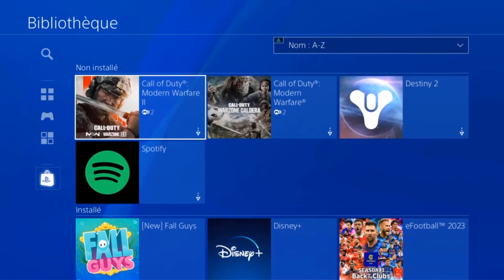Comment recuperer un jeu acheter sur PlayStation Store PS4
Ce Tuto s'adresse à ceux qui veulent apprendre comment récupérer un jeu supprimé sur PS4 et approfondir leur connaissance sur le sujet

J ai acheté un jeu sur PlayStation Store PS4 et je ne le trouve pas : Comment recuperer un jeu acheter sur PlayStation Store PS4
Vous venez d'acheter un jeu sur le Playstation Store et vous ne savez pas comment le récupérer? Ne vous inquiétez pas, nous allons vous montrer comment le télécharger avec simplicité. Alors comment recuperer un jeu acheter sur PlayStation Store ?

Bon, on va vous enseigner une technique pour connaître comment recuperer un jeu acheter sur PlayStation Store PS4

Récupérer jeux acheter PlayStation Store PS4 sur PS5
Récupérer un jeu acheté sur PlayStation Store est facile. Commencez par vous connecter à votre compte PlayStation Network. Allez dans le menu « Mon compte » et sélectionnez « Acheter des jeux ». Vous pouvez maintenant rechercher le jeu que vous avez acheté et le télécharger. Une fois le téléchargement terminé, le jeu est automatiquement Installé et vous pouvez le jouer.

Recuperer jeux acheter PlayStation Store PS4
Ces instructions vous expliquent comment restaurer un achat PS4 pas à pas
1- Ouvrez le 'PlayStation Store'
2- Allez dans 'Bibliothèque'
3- Cliquez sur le menu 'Acheté'
4- Dans ce menu, vous pouvez re-télécharger le jeu acheté
Alors savez vous comment recuperer un jeu acheté sur PS4, C'est tellement facile que vous l'avez imaginé. N'est-ce pas ?

J'espère que ce Tuto était très utile pour vous et que vous avez appris recuperer achat PlayStation Store

Si vous avez des questions sur le sujet 'comment recuperer un jeu acheter sur PlayStation Store PS4', n'hésitez pas à les poster sur les Commentaires

N'hésitez pas à partager cette vidéo avec vos proches et vos amis pour leur expliquer comment récupérer ses jeux PS4 sur une autre PS4

Tuto : comment recuperer un jeu acheter sur PlayStation Store PS4

Catégorie : comment récupérer un jeu supprimé sur PS4

Voir aussi :